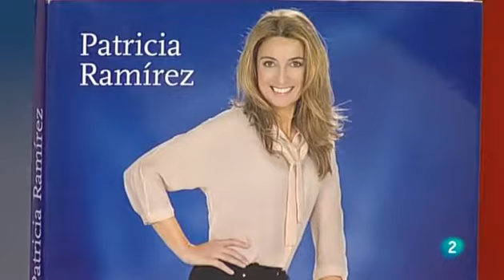La importancia del desarrollo de las habilidades sociales